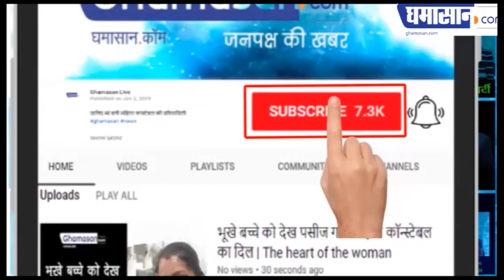Jamia Millia Islamia Protest : जामिया में इस बेरहमी से पीटा पुलिस ने छात्राओं को | Ghamasan Live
पीटने के बावजूद छात्राएं क्या नारे लगा रही हैं |